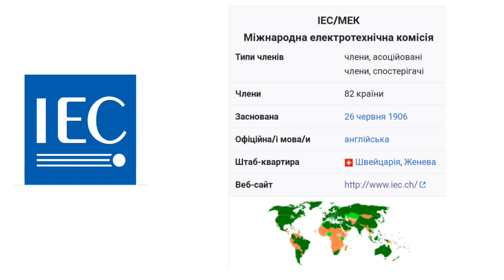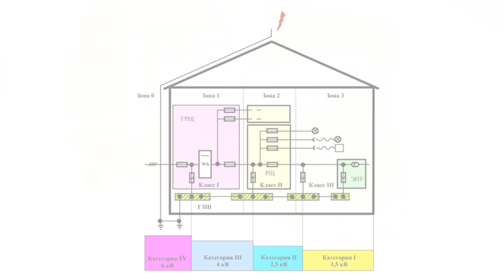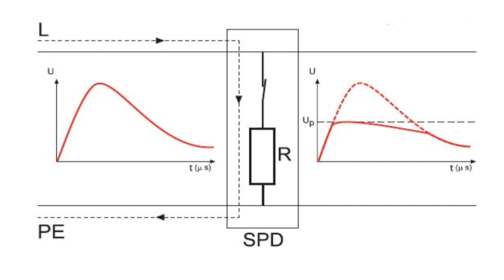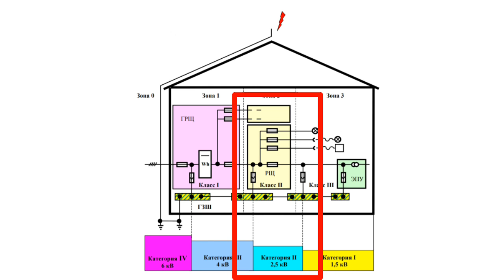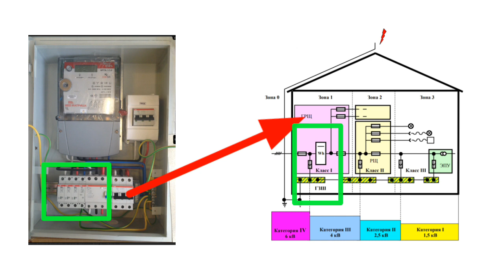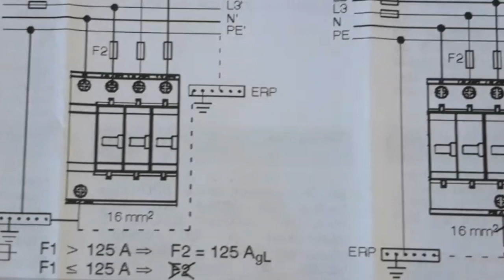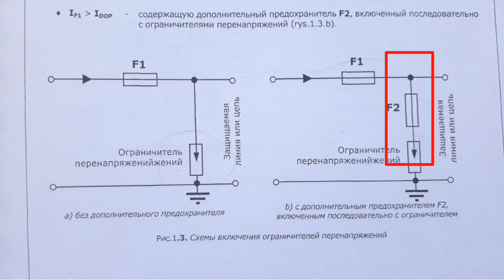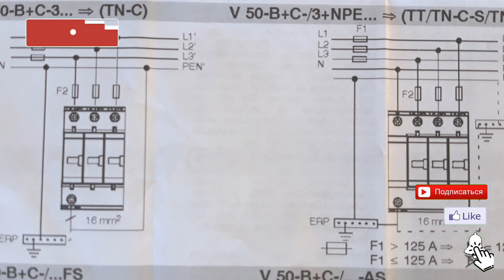Как выбрать защиту от перенапряжений (УЗИП) и подключить в электрощит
Что такое УЗИП,электролаборатория У Вас есть вопросы?Посмотрите видео на канале Энергомаг.
Наша электроизмерительная лаборатория работает в Киеве,Днепре,Одессе,Харькове,Житомире,Виннице.Предлагаем готовые решения по заземлению и молниезащите дома.
Мы предлагаем готовые комплекты заземления Энергомаг,Гальмар,Обо Беттерманн. Предлагаем монтаж заземления с выдачей протокола проверки или испытания контура заземления для РЭСа.Звоните мы знаем как сделать заземление правильно и надежно. Наши телефоны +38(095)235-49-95,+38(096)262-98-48,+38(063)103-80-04